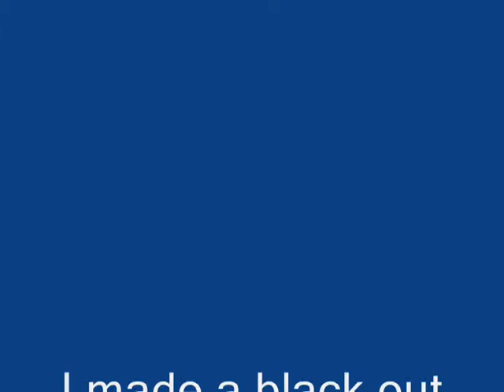JohnathanTheHedgehog Teleporting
I somehow manage to teleport.